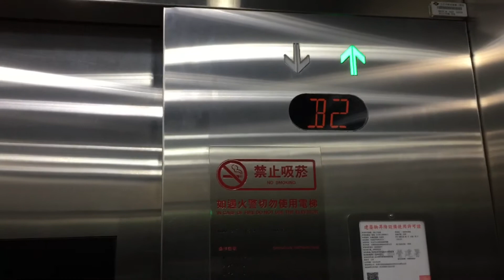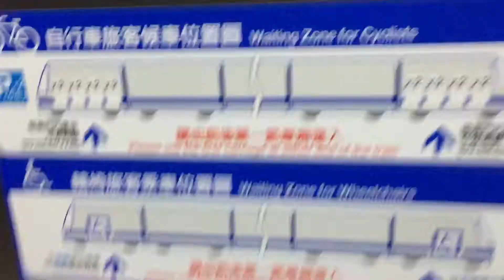台北捷運G13北門站可3號電梯來回一趟